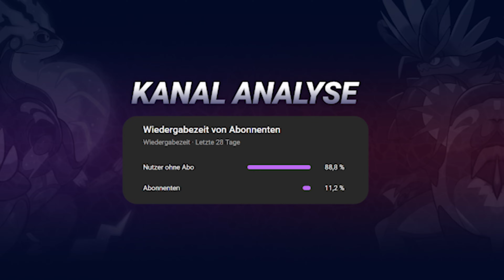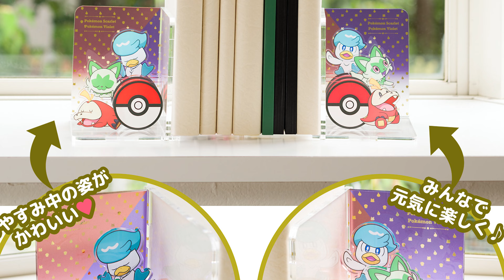VORBESTELLER! Steelbooks, Artbooks, Puzzle und mehr! | Pokémon Karmesin & Pokémon Purpur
Erfahre alle News zu Pokémon Karmesin und Pokémon Purpur hier auf meinem Kanal. Von Leaks, Fanartworks, Vermutungen, Spekulationen bis hin zu Reaktionen und kommendes Gameplay der neunten Generation auf der Nintendo Switch.

00:00
02:16
03:18
04:00

Folge mir ebenfalls auf Instagram und Twitter um vorab zu erfahren, welche
Videos auf meinem Kanal erscheinen und genieße weitere Vorteile.